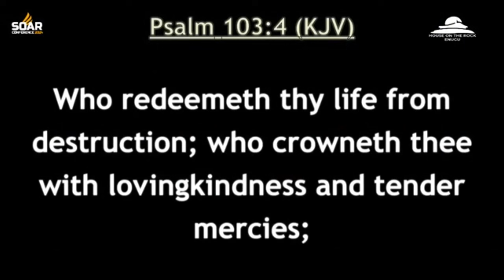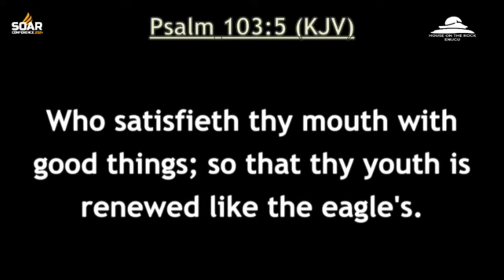INTENSE ATMOSPHERE FOR YOUR ENLIGHTENMENT with Apostle Joshua Selman